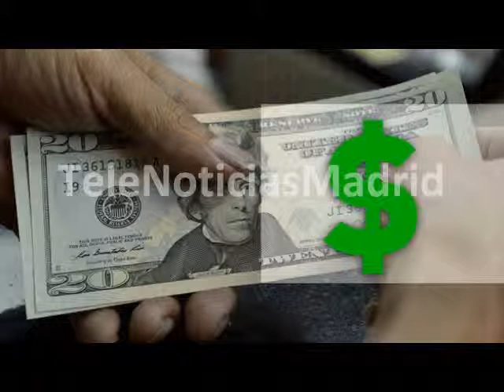El signo dólar estadounidense es de origen español